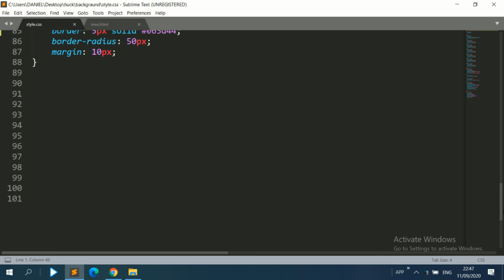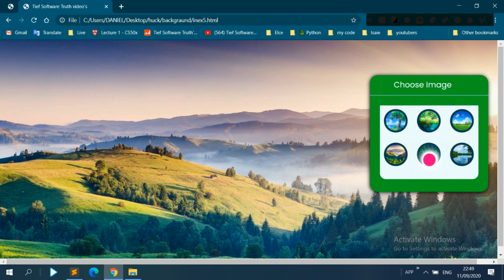Manual Web Full Screen Background Slider Using HTML And CSS | Website Choose Theme option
hello!
In this video tutorial  i'm going to show you How I Create Full screen image choosing themes using only html and css, If you are New in Codding, or you are already a design  this video is for everyone.

I hard to create everything from scratch, so this video was not easy guys and now i'm hopping that it is helpful for you guys.
if you find it use full i'm asking you to donate to help me creating more like this.

Tief Softwere Lab Codes HtmlAndCssTutorial TiefSoftwareTruth TiefCodes TiefHtmlAndCssTutorial Web designing tutorial